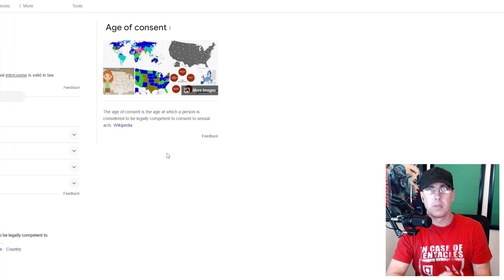Sneako is the ONLY One Making Sense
Moist Critical, Sneako, NickMercs, Age of Consent, Consent laws